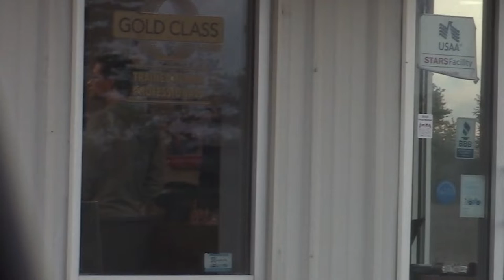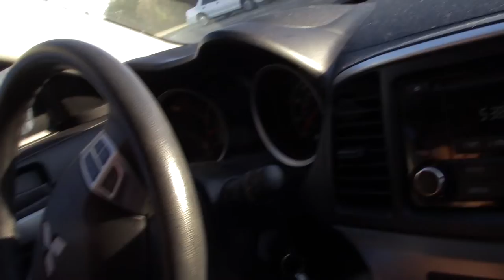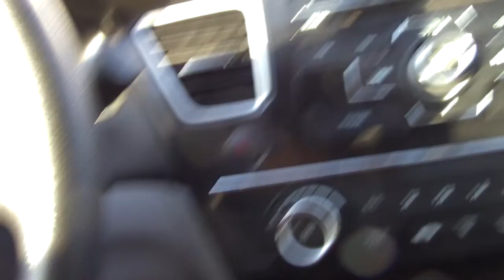BandGeek Vlog 33| Silver Bullet Restored!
Today, we finally get my car in the repair shop! So what to do while we wait? Let's find out!

Check us out on TikTok! @lucasrogers50